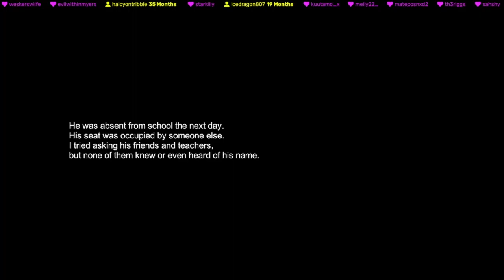[Chilla's Art] Stigmatized Property